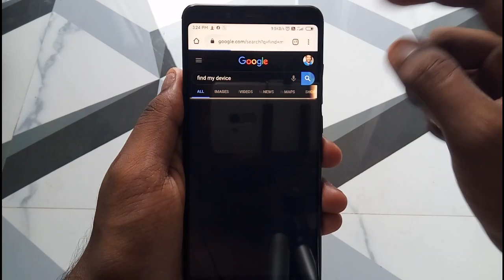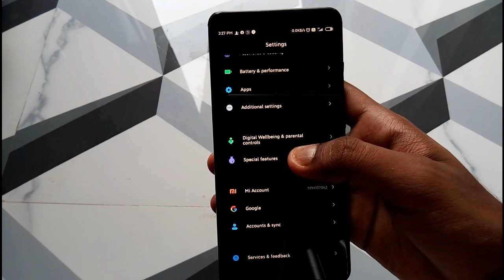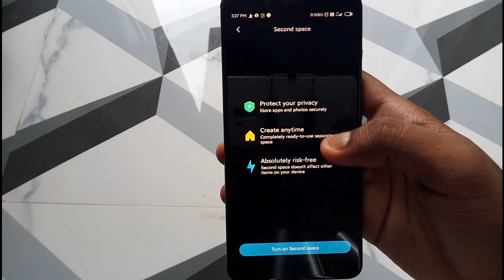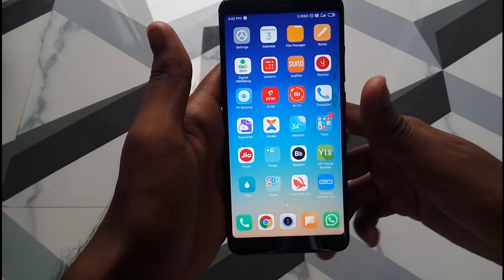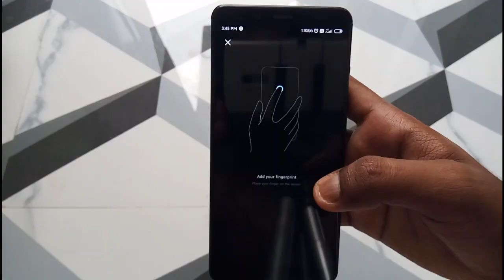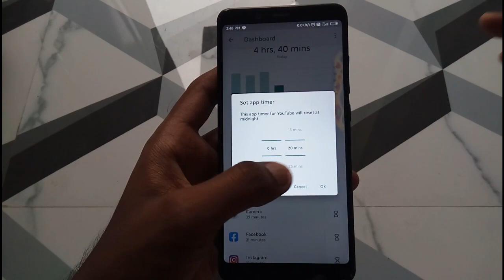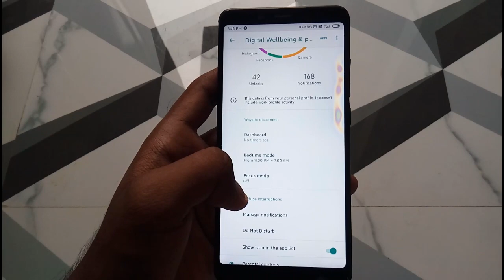ଏମିତି ଟ୍ରିକ୍😳କେବେ ଜାଣି ନଥିବେ | TOP SECRET ANDROID TRICKS🔥|2020| Android better than iPhone?🤔|PART-1📝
Hello guys in this video I am explaining about how Android is better than iPhone. i said about top secret android tricks. This tricks are very important.
also i demonstrate hiw to implement this top secret android tricks in your phone.